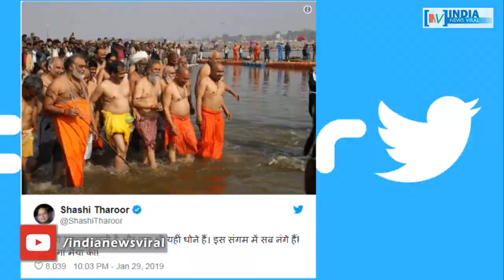क्या पाप धोने के लिए योगी सरकार ने गंगा में लगाई डुबकी ? INDIA NEWS VIRAL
कुंभ में योगी सरकार के मंत्रियों के डुबकी लगाने पर शशि थरूर का तंज ! क्या पाप धोने के लिए योगी सरकार ने गंगा में लगाई डुबकी ? देखें इस खास रिपोर्ट में